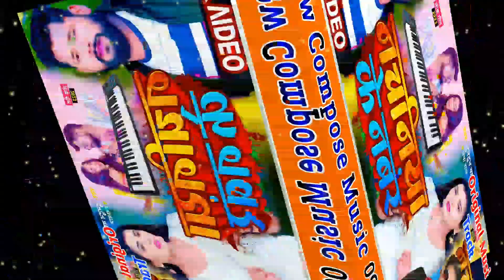नचनिया के नम्बर | Nachaniya Ke Number | Tuntun Yadav | New Compose Bhojpuri Karaoke Music Track 2023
नया धुन कोई भी सिंगर गा सकता है || New Compose Track Bhojpuri Non_Copyright Track

New Bhojpuri Track
Music Compose 2023

         अगर आपको म्यूजिक लेना हैं या
आप नया कम्पोज़ म्यूजिक ट्रैक बनवाना चाहते है -

Mungari Chauraha Karchhana Prayagraj

न्यू भोजपुरी ट्रैक

Music Link -

Dammy Link